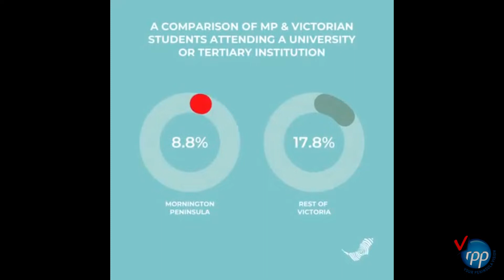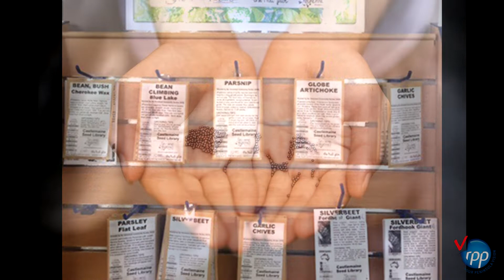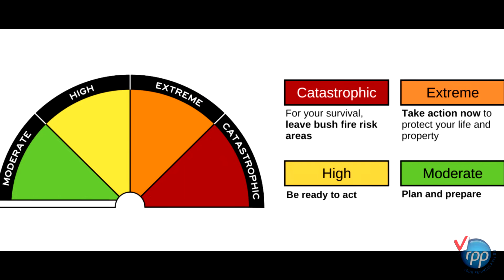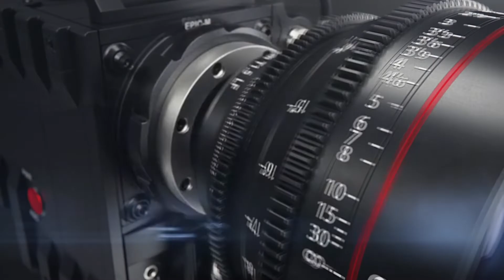RPPV News we 17 09 2022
Presented by Catie Sharp